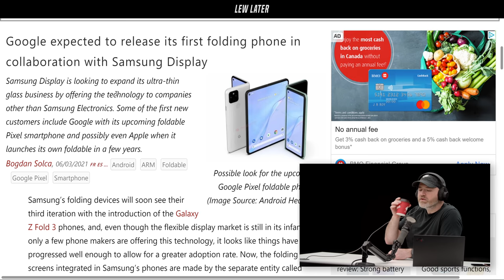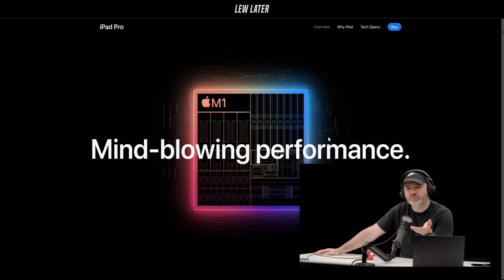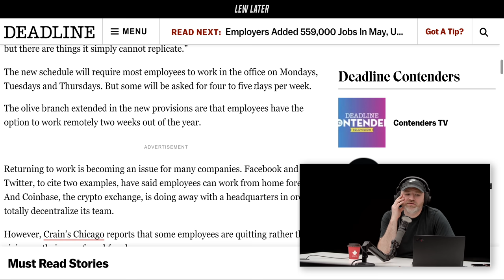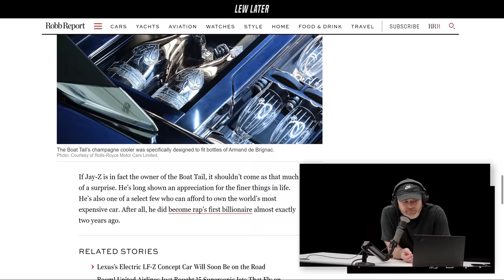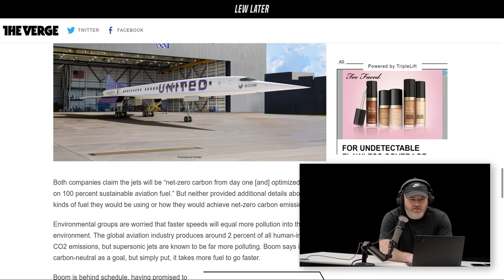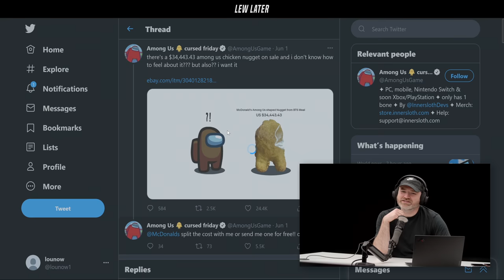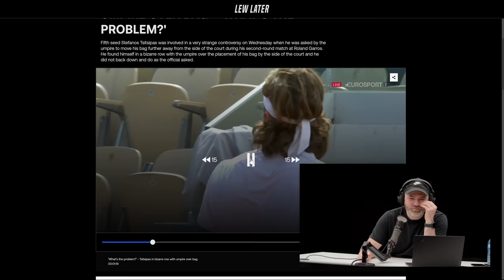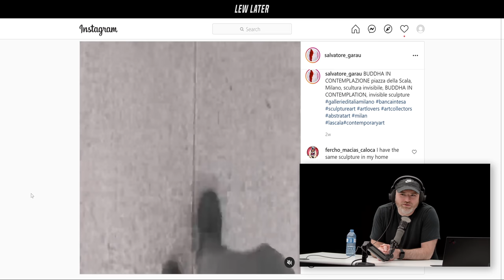Google + Samsung Team up for the "Pixel Fold"...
Samsung opens up its foldable display tech to other manufacturers starting with Google.
to get 3 extra months free!